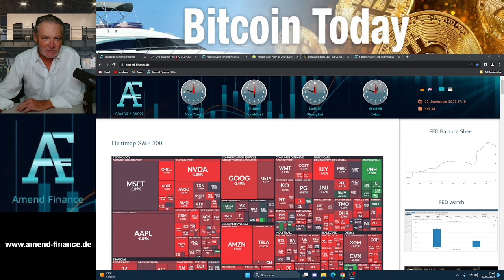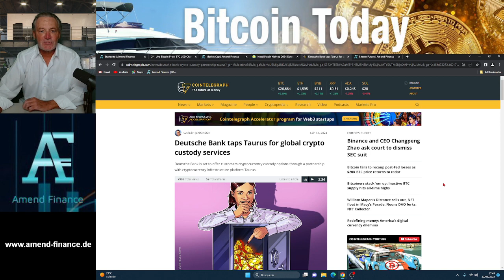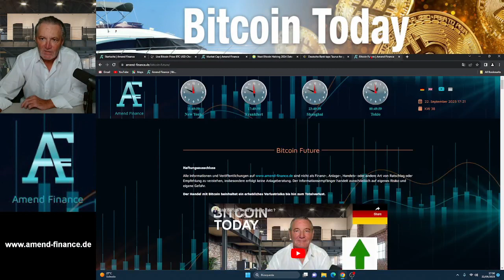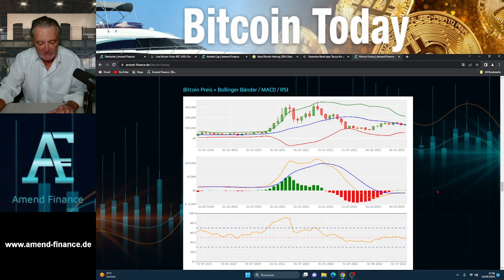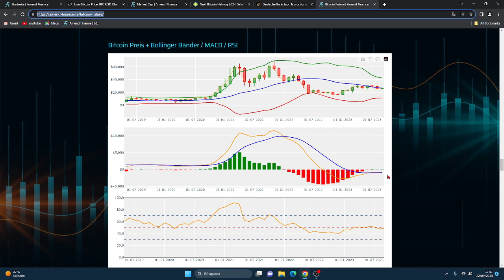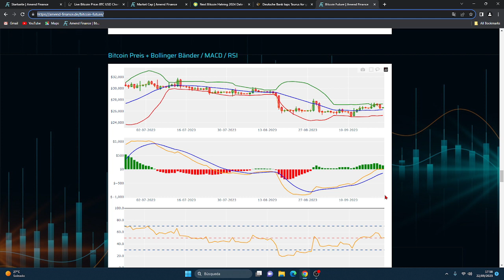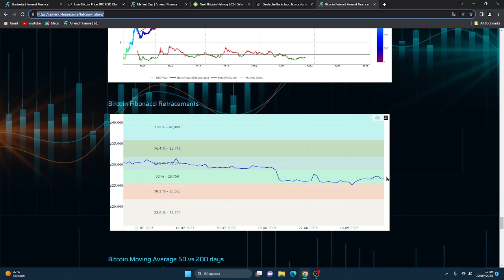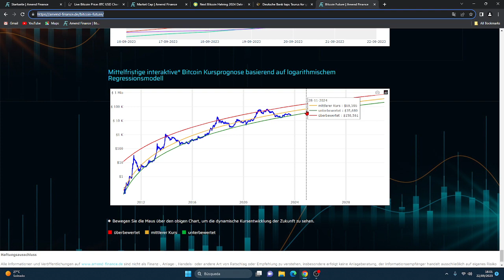What is the real value of bitcoin based on production cost ?